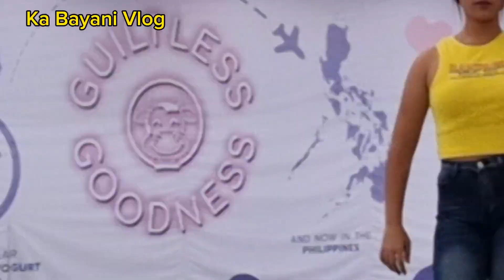Robinsons show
newly opened Robinsons at Gapan City